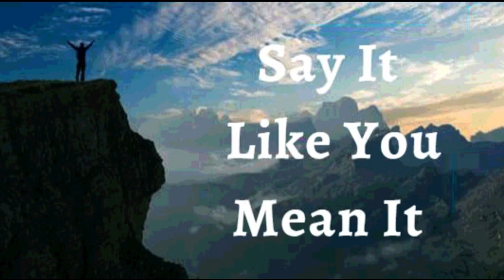30th November 2023 Say it Like you Mean it (Audio in Punjabi)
30 ਨਵੰਬਰ 2023

 ਮੈਂ ਘੋਸ਼ਣਾ ਕਰਦੀ ਹਾਂ ਕਿ ਰੱਬ ਮੇਰੇ ਅੱਗੇ ਟੇਢੇ ਸਥਾਨਾਂ ਨੂੰ ਸਿੱਧਾ ਬਣਾਉਂਦਾ ਹੈ।ਉਸਨੇ ਪਹਿਲਾਂ ਹੀ ਮੇਰੇ ਲਈ ਸਹੀ ਲੋਕਾਂ, ਸਹੀ ਮੌਕੇ ਅਤੇ ਹੱਲ ਤਿਆਰ ਕੀਤੇ ਹਨ।  ਕੋਈ ਵੀ ਵਿਅਕਤੀ, ਕੋਈ ਬਿਮਾਰੀ, ਕੋਈ ਨਿਰਾਸ਼ਾ, ਉਸਦੀ ਯੋਜਨਾ ਨੂੰ ਰੋਕ ਨਹੀਂ ਸਕਦੀ। ਜੋ ਉਸਨੇ ਆਪਣੇ ਬਚਨ ਵਿੱਚ ਵਾਅਦਾ ਕੀਤਾ ਹੈ ਉਹ ਹਮੇਸ਼ਾ ਪੂਰਾ ਹੁੰਦਾ ਹੈ।  ਉਸਦਾ ਸ਼ਬਦ ਮੇਰੇ ਜੀਵਨ ਵਿੱਚ ਸਭ ਤੋਂ ਉੱਚਾ ਅਧਿਕਾਰ ਹੈ।  ਇਹ ਮੇਰਾ ਐਲਾਨ ਹੈ।

 ਮੇਰਾ ਸਰੀਰ ਪਵਿੱਤਰ ਆਤਮਾ ਦਾ ਮੰਦਰ ਹੈ; ਇਸ ਲਈ, ਕੋਈ ਵੀ ਬਿਮਾਰੀ ਮੇਰੇ ਸਰੀਰਕ ਸਰੀਰ ਤੱਕ ਪਹੁੰਚ ਜਾਂ ਆਜ਼ਾਦੀ ਨਹੀਂ ਲੈ ਸਕਦੀ।  ਜਦੋਂ ਮੈਂ ਸੱਚਾਈ ਬਾਰੇ ਸੁਚੇਤ ਤੌਰ 'ਤੇ ਮਨਨ ਕਰਦੀ ਹਾਂ, ਸ਼ਬਦ ਮੇਰੇ ਵਿੱਚ ਸਰੀਰਕ ਅਤੇ ਅਧਿਆਤਮਿਕ ਤੌਰ 'ਤੇ ਸਰਗਰਮੀ ਨਾਲ ਕੰਮ ਕਰਦਾ ਹੈ ਆਮੀਨ
 ਮੈਂ ਮਜ਼ਬੂਤ ​​ਹਾਂ।(ਐਫ਼ 6:10)
 ਮੈਂ ਤੰਦਰੁਸਤ ਹਾਂ। (1 ਪਤ 2:24)
 ਮੈਂ ਧੰਨ ਹਾਂ।(ਅਫ਼ 1:3)
 ਮੈਂ ਅਮੀਰ ਹਾਂ (2 ਕੋਰ 8:9)
 ਮੈਂ ਸ਼ਕਤੀਸ਼ਾਲੀ ਹਾਂ। (ਇਸ 40:29)
 ਮੈਂ ਮਸਹ ਕੀਤਾ ਹੋਇਆ ਹਾਂ (1 ਜੌਨ 2:20)
 ਮੈਂ ਆਜਾਦ ਹਾਂ।(ਯੂਹੰਨਾ 8:36)
 ਮੈਂ ਰੱਬ ਦੀ ਪਿਆਰੀ ਹਾਂ।(ਮਰਕੁਸ 1:11)
 ਮੈਂ ਇੱਕ ਕੀਮਤੀ ਬੀਜ ਹਾਂ। (ਲੂਕਾ 8:15)
 ਮੈਂ ਰਸ ਨਾਲ ਭਰੀ ਹੋਈ ਹੈ ਅਤੇ ਪ੍ਰਭੂ ਵਿੱਚ  ਹਰੀ ਹਾਂ(ਜ਼ਬੂਰ 92:14)
 ਅਤੇ ਪੁਰਾਣੀ ਉਮਰ ਵਿੱਚ ਵੀ ਮੈਂ ਤਾਜ਼ਾ ਅਤੇ ਫਲੋਰਿਸ਼ਿੰਗ ਹੋਵੇਗੀ ।(ਜ਼ਬੂਰ 92:14)

 ਸ਼ਲੋਮ